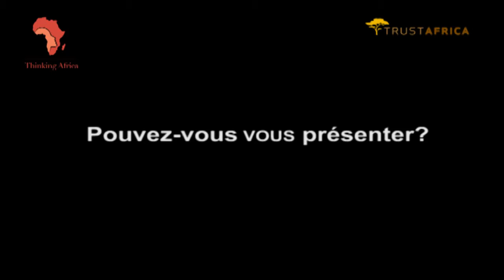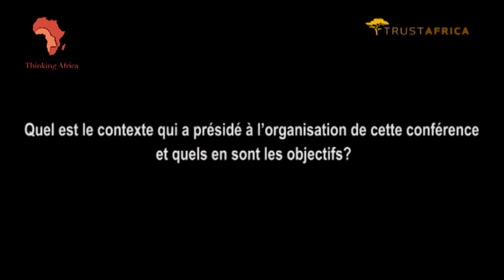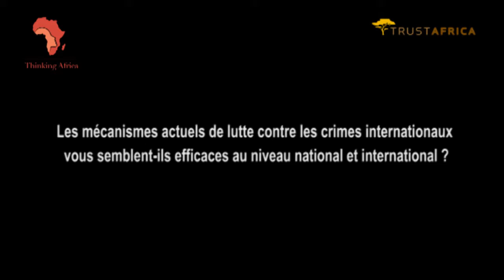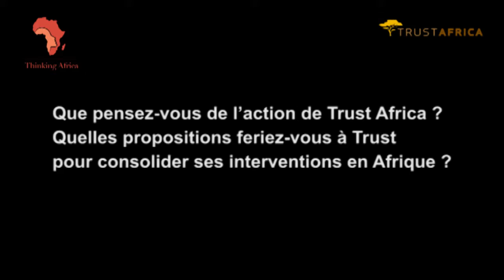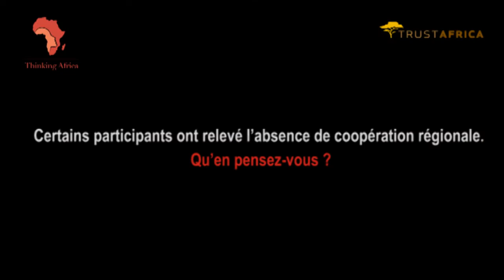André Marie Kito Masimango| Protection et promotion des droits de l'homme en RDC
André Marie Kito Masimango, Coordonnateur National de la Coalition pour la CPI/RDC sur la 1ere conférence panafricaine de la société civile des pays en situation devant la CPI